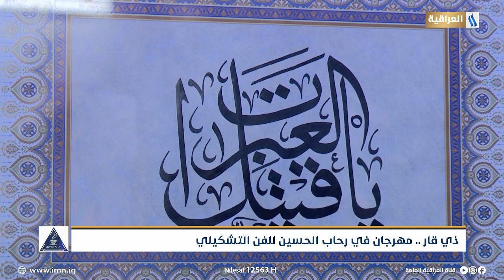ذي قار | مهرجان في رحاب الحسين للفن التشكيلي | تقرير : حسين الجوراني | صبــاح الخيـر يـاعراق